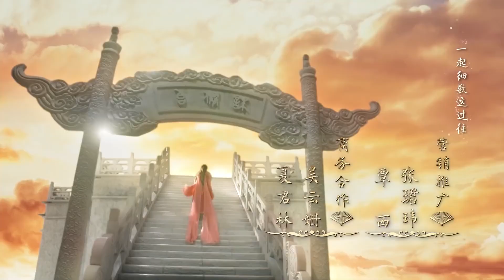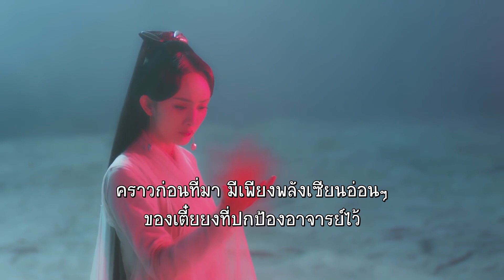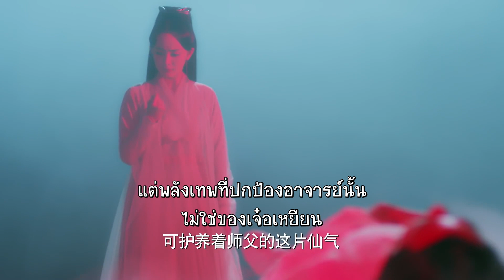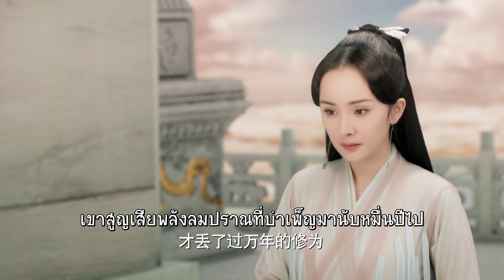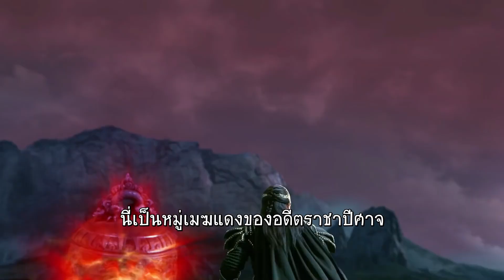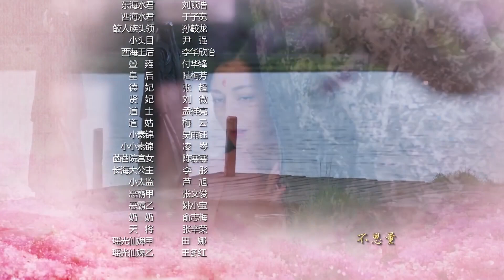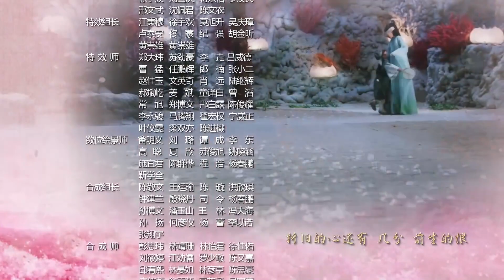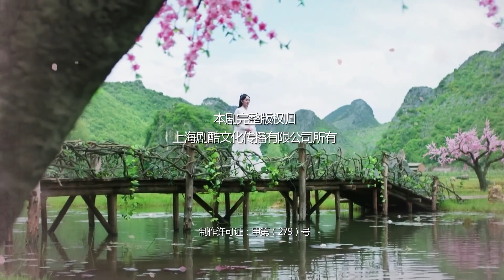ตอนที่ 47 | สามชาติสามภพ ป่าท้อสิบหลี่ - Eternal Love| (หยางมี่,จ้าวโย่วถิง) 【ซับไทย】